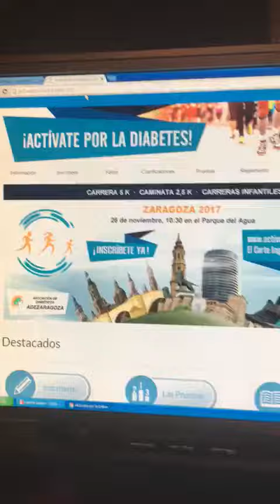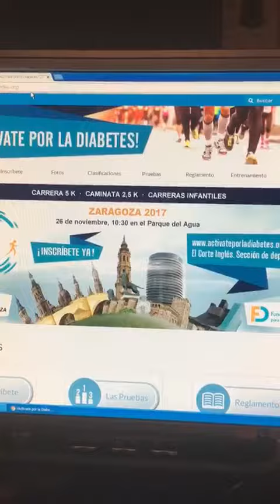Carrera contra la diabetes, Eduardo Contel